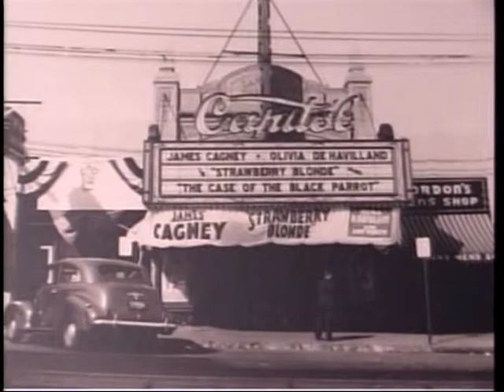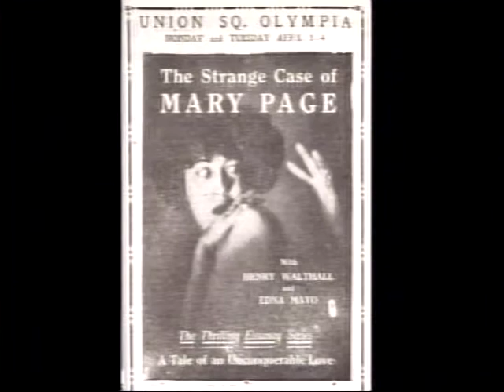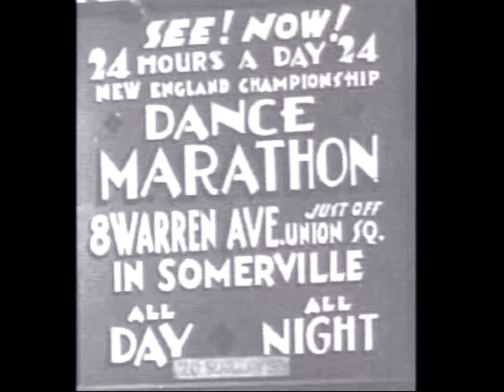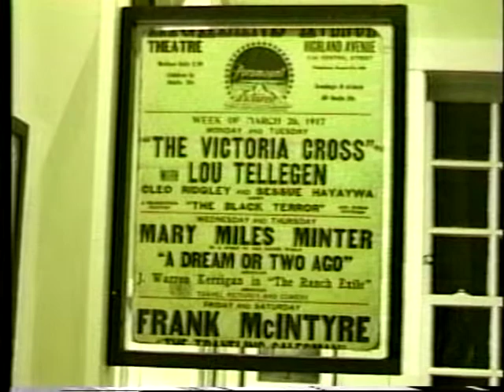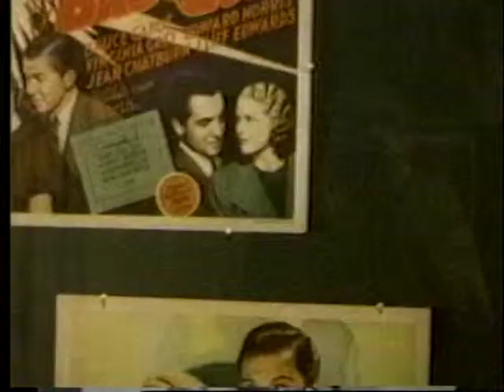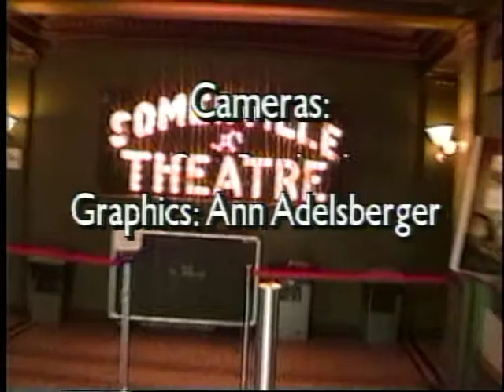Lost Theaters of Somerville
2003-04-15, Lost Theaters of Somerville, Ep 422